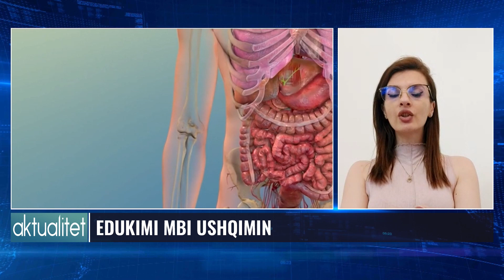Si mund ta nisim dietën me vetbesim për verën?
𝐀𝐮𝐭𝐨𝐫 : NTV